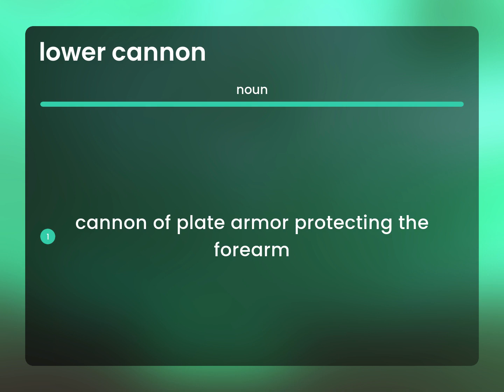Lower cannon | definition of LOWER CANNON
LOWER CANNON meaning